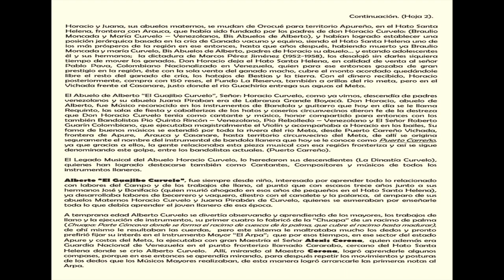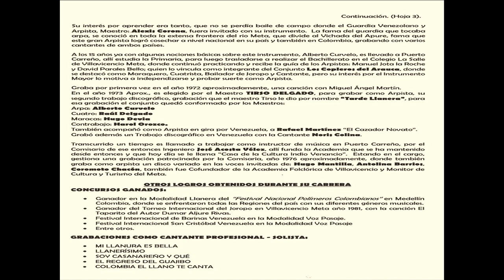Biografía Alberto El Guajibo Curvelo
Reseña Histórica - Datos Biográficos del Maestro Alberto El Guajibo Curvelo, datos tomados de la narrativa del mismo Maestro y aportes de algunos familiares suyos.